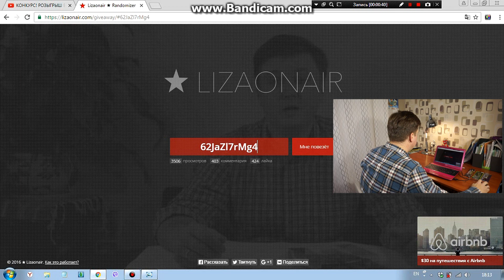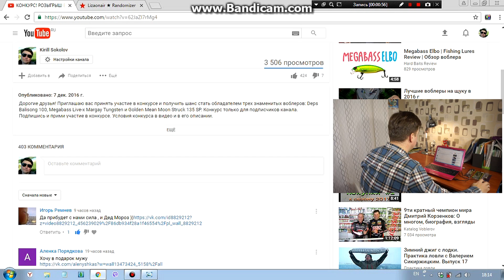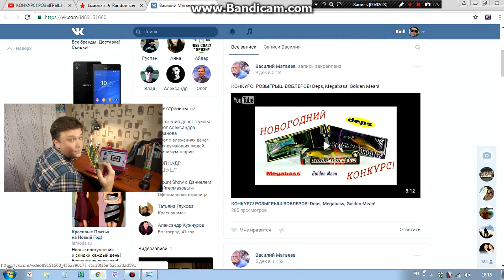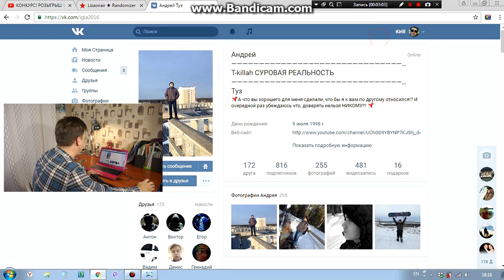РЕЗУЛЬТАТЫ КОНКУРСА! У НАС ЕСТЬ ПОБЕДИТЕЛИ!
Результаты розыгрыша воблеров! Поздравляю победителей!